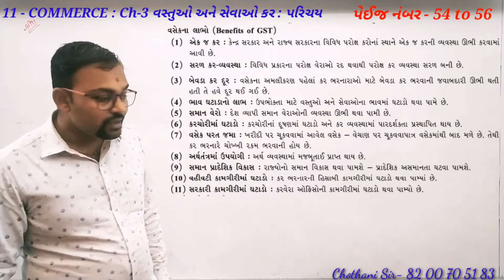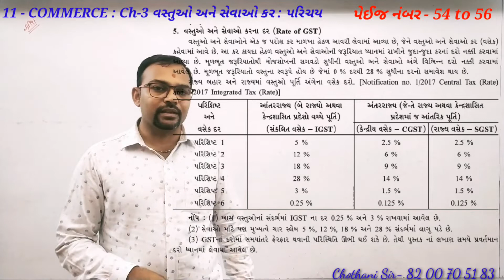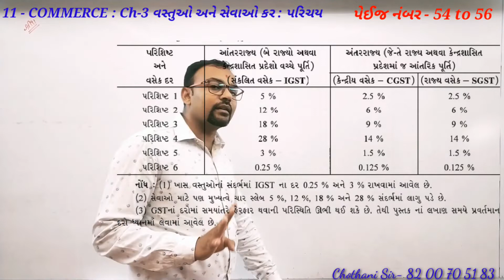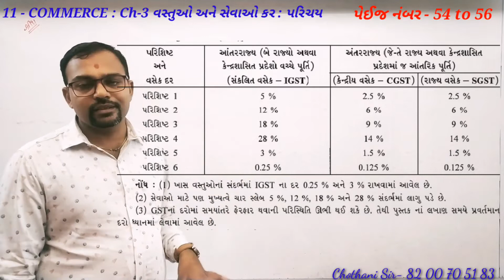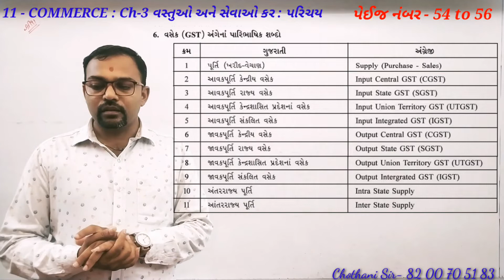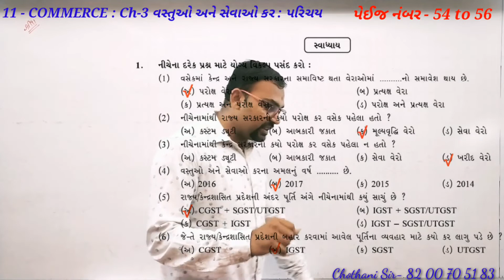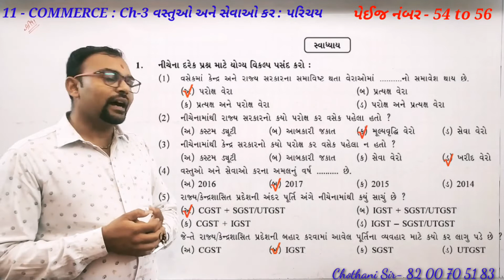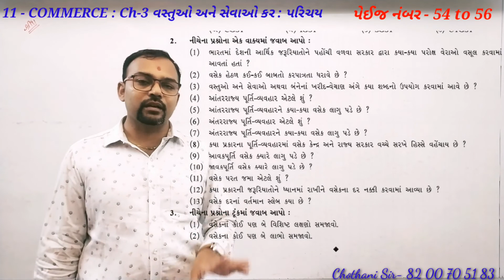11 com. ACCOUNT ch 3 lec. 2